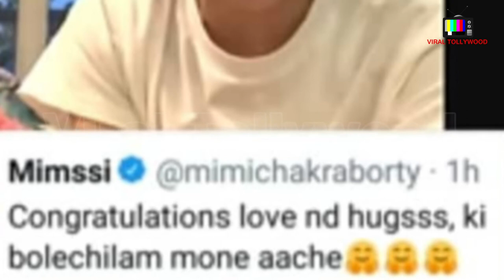মাতৃত্বের পরই সিনেপর্দায় যেভাবে ফিরছেন শুভশ্রী!! | Subhashree Ganguly | Yuvaan Chakraborty | Raj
Tollywood Actress Subhashree Ganguly shared a picture on social media showing the transformation of her body.. Here's the details in this video..